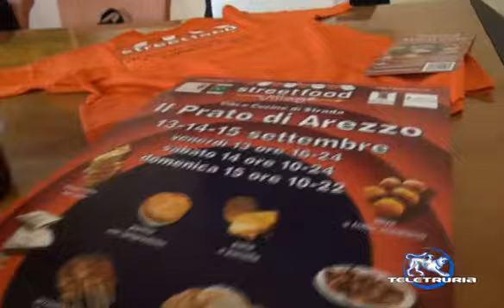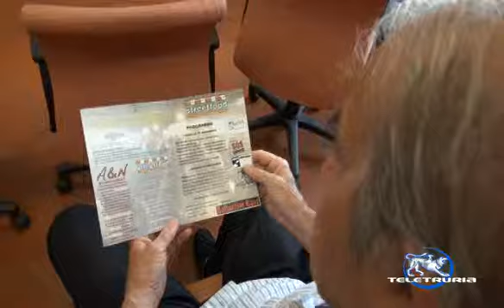Streetfood 2013 Presentazione